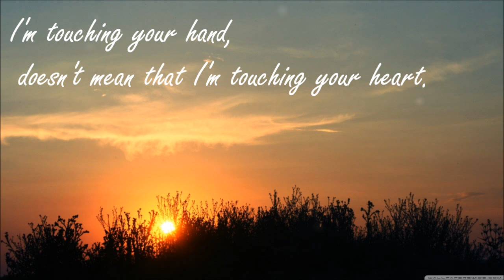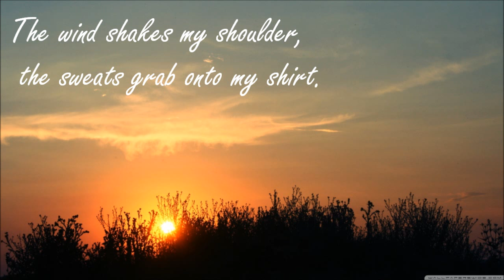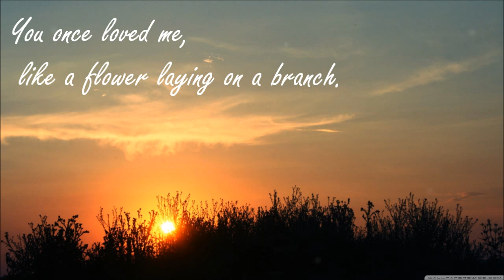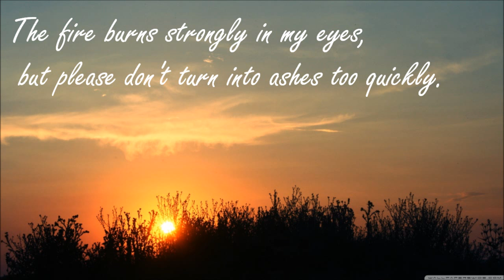[Eng Sub] Roger Yang - The Pains that I Don't Talk About.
杨培安 - 疼也不说出口的我